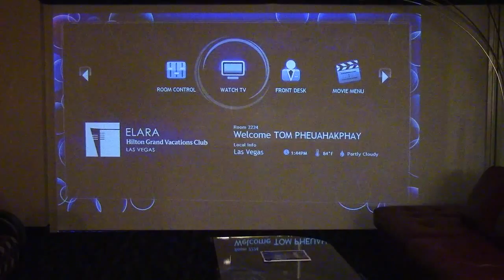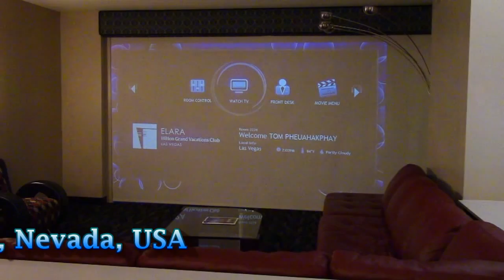Sedone Reunion - LS Lao TV Team - Arrived at Elara Hotel (10/24/2014)